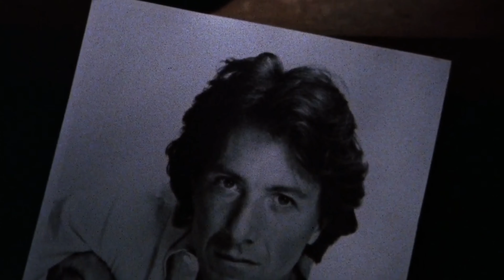9 Films which Have Inspired My Work | ISAMAYA FFRENCH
Hey Everyone,

In this weeks video I am sharing 9 films that I have found the most inspiring to my work. The prosthetics & make-up are all equally unique & captivating in these films & hopefully this video allows you to discover some you may have never heard of.

FILMS MENTIONED :
'Bram Stoker's Dracula' 1992
‘The Cell’ 2000
‘Terminator 2: Judgement Day’ 1991
‘Mughal-e-Azam’ 1960
‘Edward Scissorhands’ 1990
‘The Elephant Man’ 1980
‘Tootsie’ 1982
‘Cabaret’ 1972
‘Hellraiser’ 1987